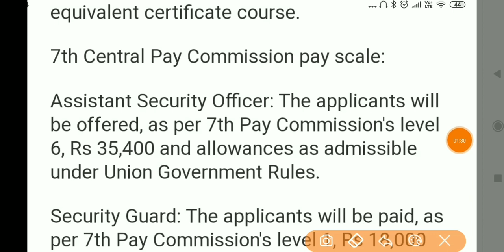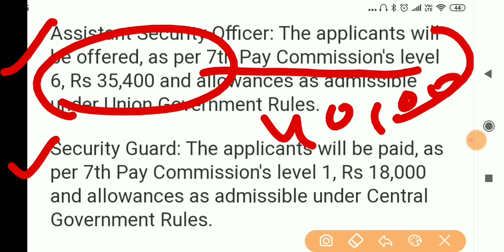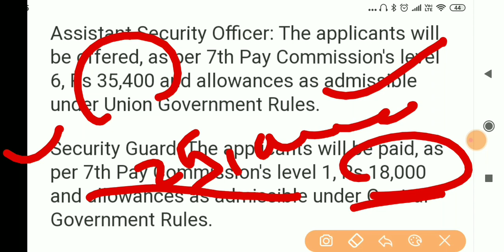BARC Security Guard & Officers 2020 || 7 Pay Commission आ गया है || क्या Salary बढेगी की नहीं।।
BARC security guard and officer's salary full information#